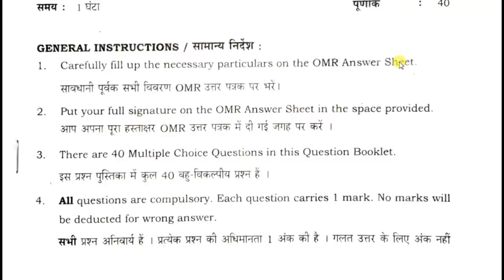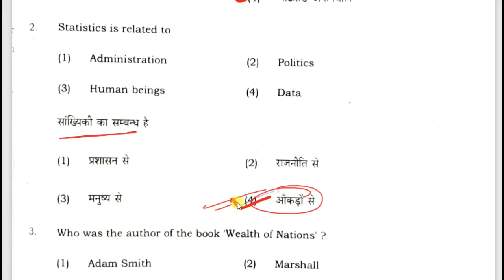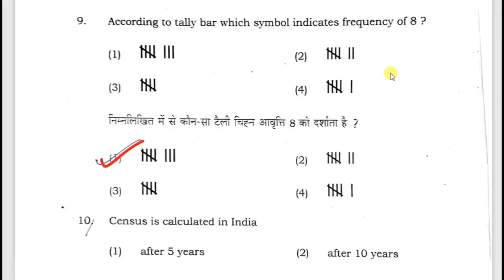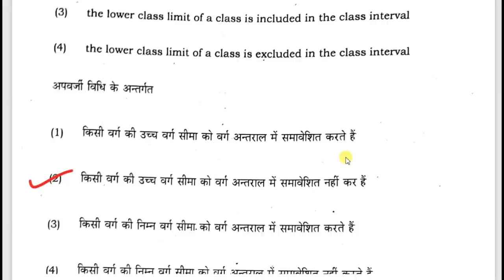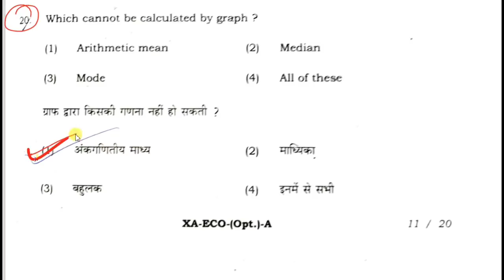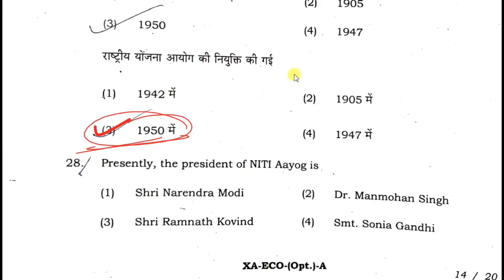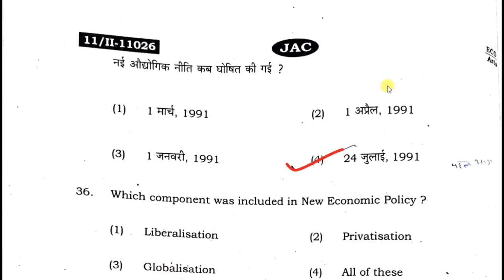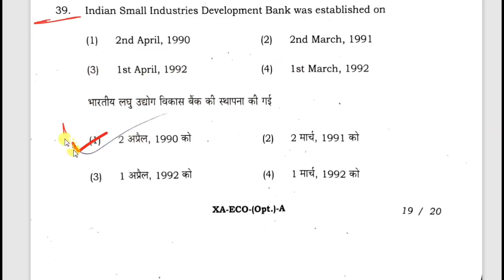Class 11 Economics Answer key | Economics Class 11 Answer Key jac board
यह दोनों लिंक में चले जाएं आपको सब कुछ मिल जाएगा Class 12 Special

jac board Economics question answer class 11 Economics Solution